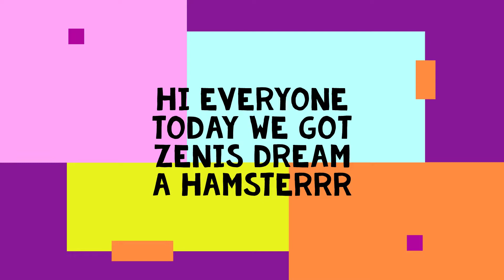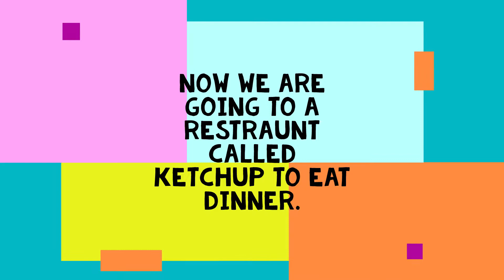New member of our family....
Zeni finally got into video editing. This is her first video.